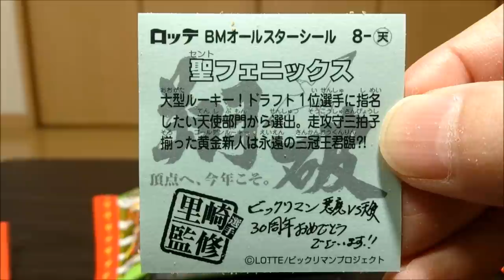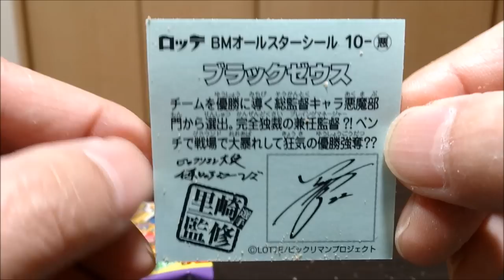【30周年記念】ビックリマンオールスターチョコ【千葉ロッテ・里崎選手監修】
ビックリマンチョコの悪魔vs天使シリーズの30周年を記念した『ビックリマンオールスターチョコ』を買ってきました。全42種類中9種は、千葉ロッテ・里崎選手監修特別オリジナルシールです☆